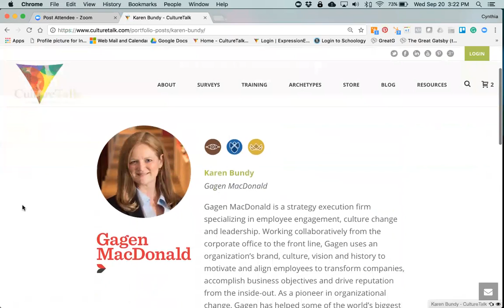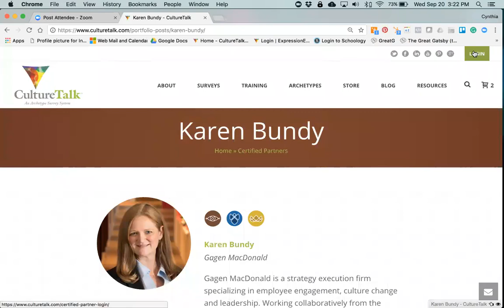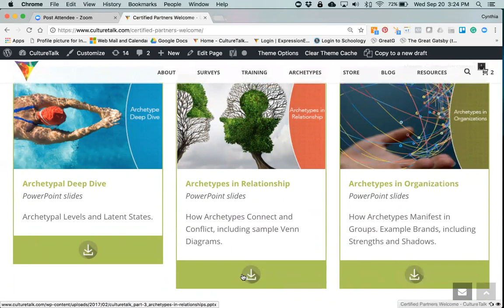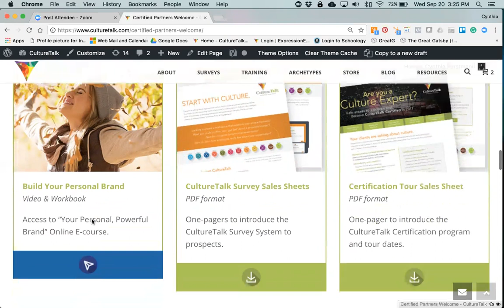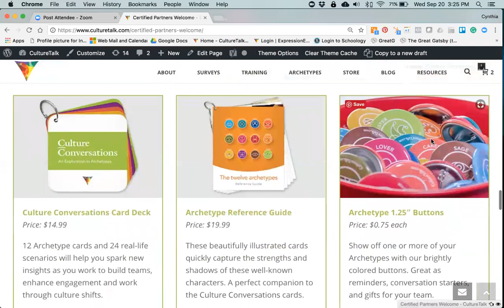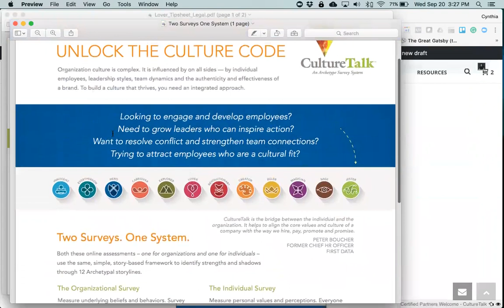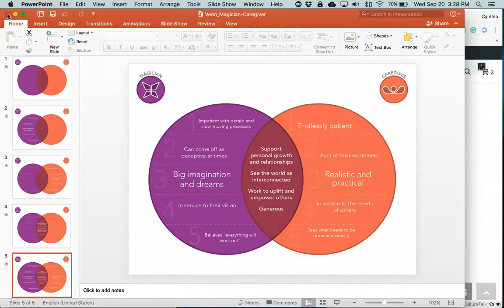Behind-the-scene Peek into the Partner Portal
A look behind the scenes of the CultureTalk Certified Partner Portal.